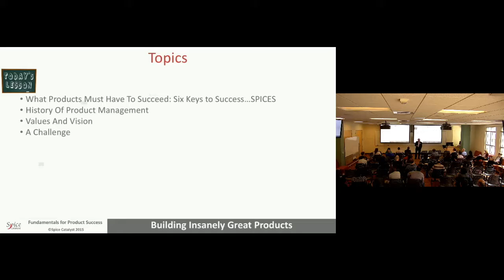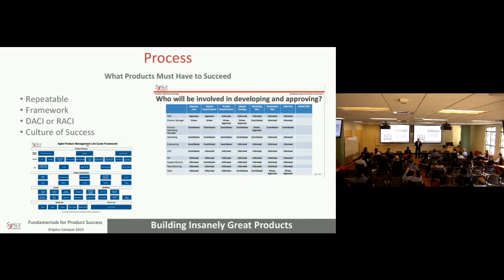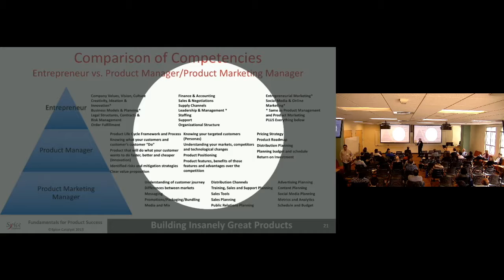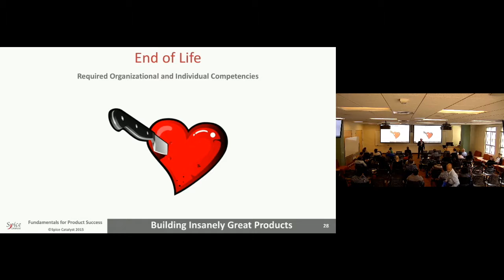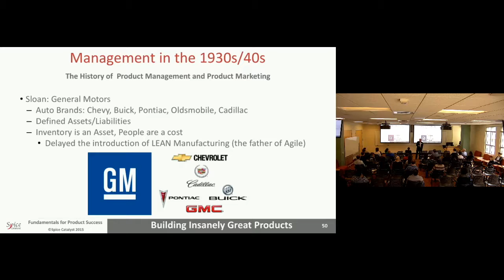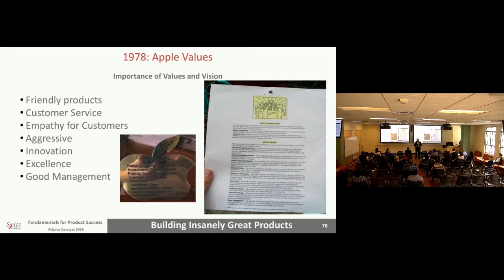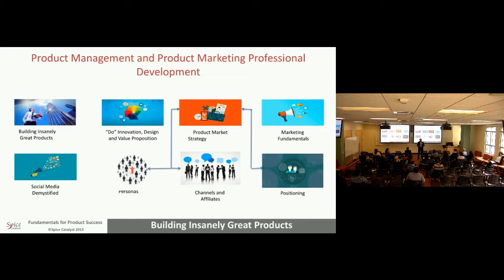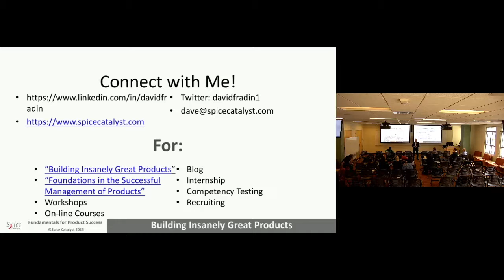David Fradin: Building Insanely Great Products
Based on the Amazon book “Building Insanely Great Products: Some Products Fail, Many Succeed…This is their Story” Lessons from 47 years of experience including Hewlett-Packard, Apple, 75 products, and 11 startups later,, this presentation will cover: The Six Keys to Product Success: Strategy, Process, Information, Customers, Employees, Systems and Tools.

David Fradin could be the oldest, (perhaps, most experienced) still working product manager with 48 years of experience over 75 products and services, founded eight companies, worked at three startups and at HP, Apple and Nielsen’s DataQuest. He is also author of Wiley seven volume textbook “Foundations in the Successful Management of Products” covering the entire product life cycle with over 130 topics.